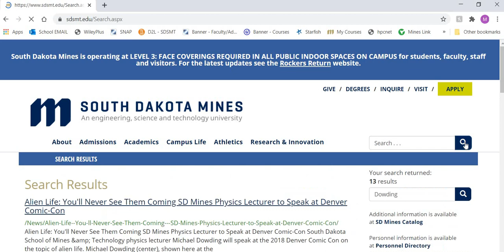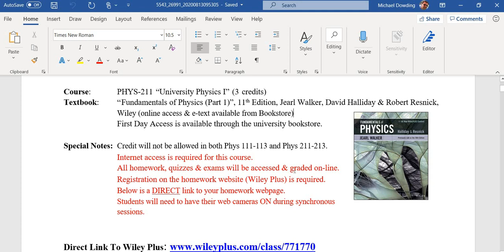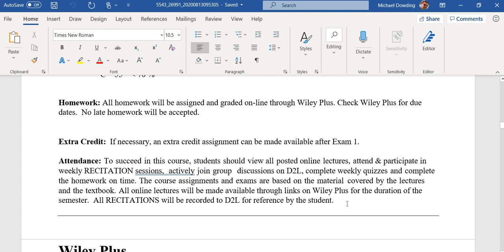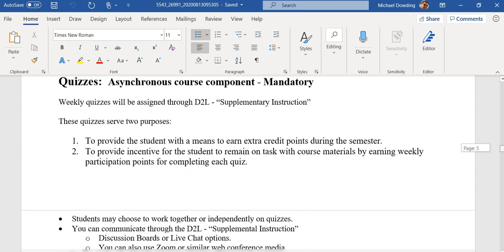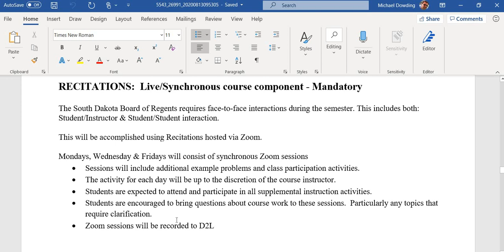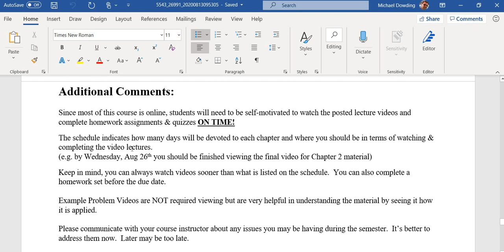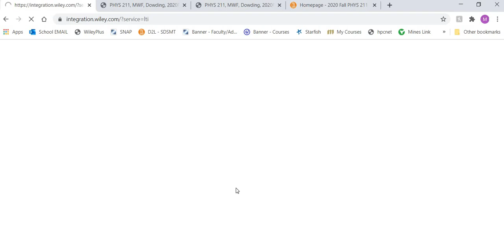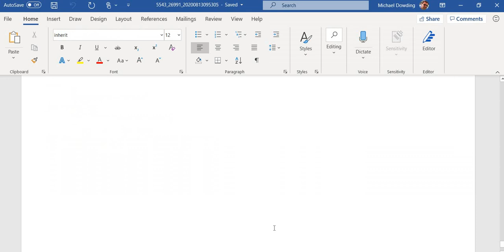PHYS 211 Syllabus Video